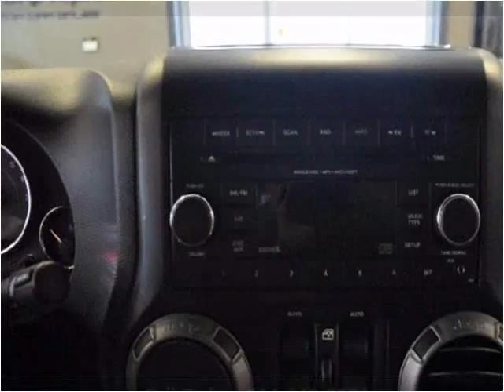2012 Jeep Wrangler Used Cars St. Louis MO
This 2012 Jeep Wrangler is available from Luxury Sports & Imports.